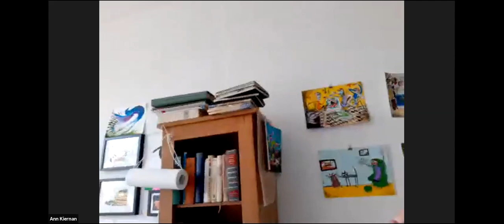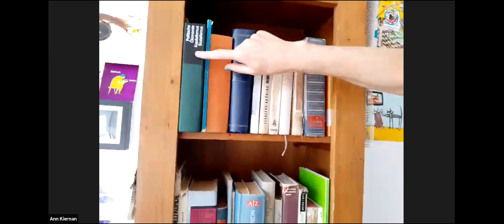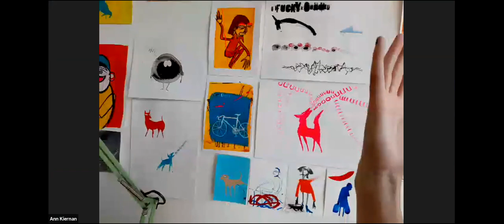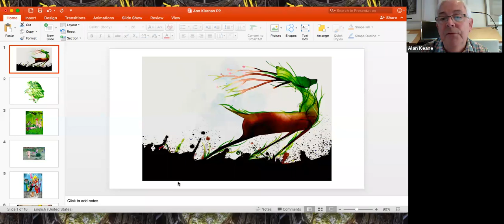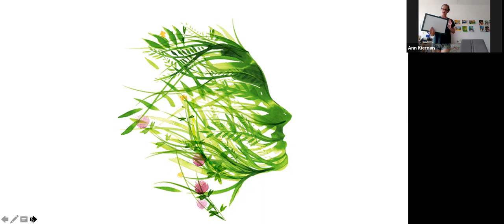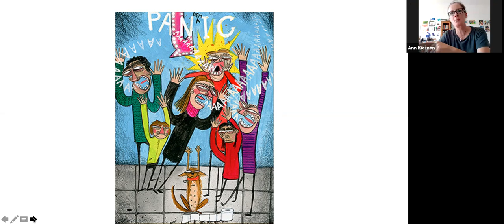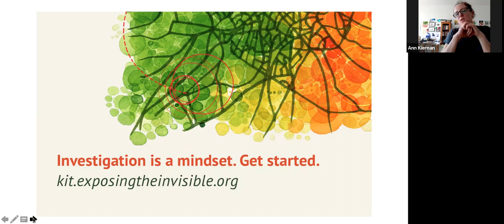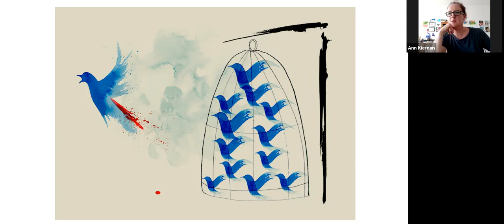The Artist's Well - Episode 9 - Berlin based artist and illustrator Ann Kiernan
Ann Kiernan brings us on a tour of her studio in Berlin and discusses her work practice and what inspires her. A fascinating insight into the creative mind of this multi-award winning artist who has recently won the prestigious V&A Illustrator of the Year 2020 in both her category and overall.